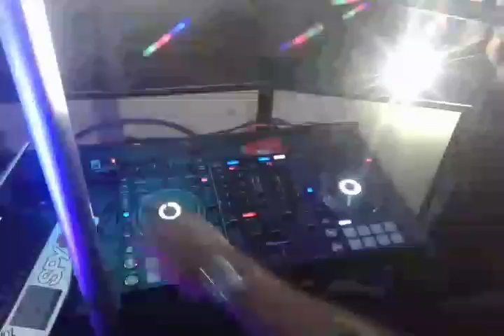Derkommissar en vivo en complejo seven.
Un show imperdible en pampa de los guanacos, junto con ivo Dj.